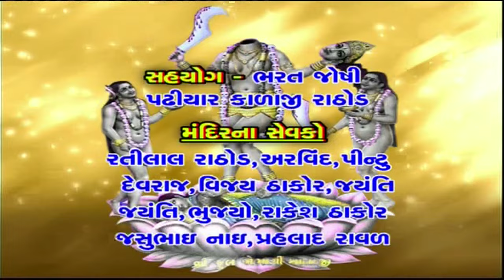Gujarati Garba Songs non stop | Jogni Maa No Avsar | Navratri Hits by Jignesh Kaviraj, Rakesh barot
PRESENTING Best Gujarati Garba Songs non stop Live DJ | Dandia Raas | Navratri Hits By Jignesh Kaviraj, Reena Chawda, Vishal Kaviraj

Title   :  Jogni Maa No Avsar
Label : Paramount Movie Makers Pvt Ltd.
Producer  : Vaasant Panchal
Director  : Vasant Panchal
Lyrics  : Gamar Rabari
Singer  : Jignesh Kaviraj, Reena Chawda, Vishal Kaviraj
Artist  : Rakesh Barot, Jignesh Kaviraj, Reena Chawda, Vishal Kaviraj